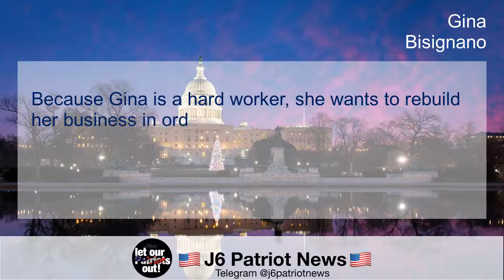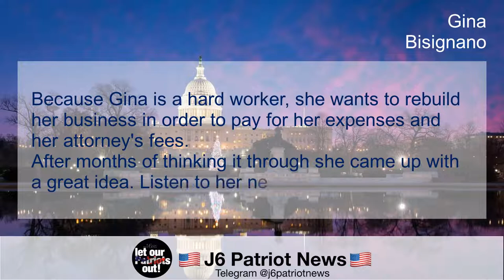Gina Bisignano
J6 News Updates

Gina lives in Los Angeles. She went to DC to support her President. For this, she has been slandered. Clients have left her and have written horrible reviews on several sites despite having been very satisfied with her before January 6th.

She is trying to survive this time of injustice when the 1st amendment is trampled upon. She needs your help. She offers a service for which she is very competent having been in the industry for many years.

6-3-2022